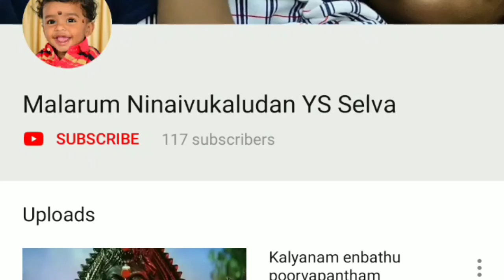Ola ola olakudisaiyil ottagam vanthurucha!!!! Maayi !!! Sarathkumar, Meena hit songs